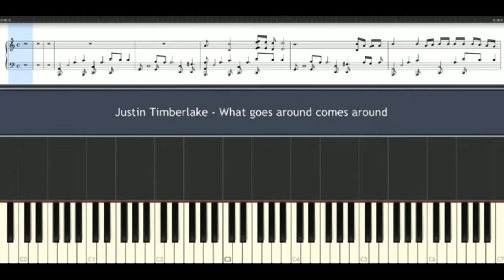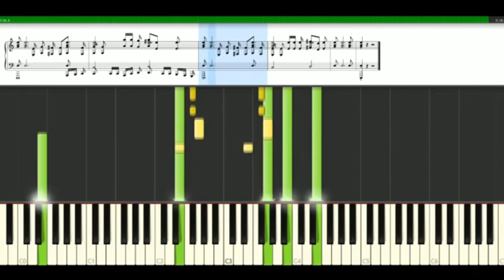Whats Goes Around Justin Timberlake Partituraoke Sheet Music